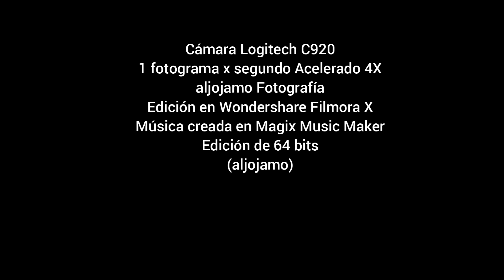20230717 TIMELAPSE ATM RETIRO WF12 4X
Time Lapse - Actividad Atmosférica - Julio 17 de 2023 - El Retiro, Antioquia
Colombia
aljojamo Fotografía
Pista: 20231008_ALJOJAMO_SCORE_BEST_1_320KBPS.MP3